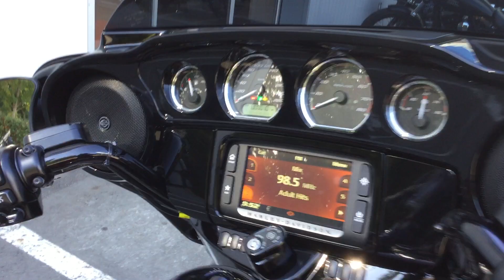2018 Harley-Davidson FLHXS Street Glide Special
2018 Harley-Davidson FLHXS Street Glide Special Available In Store Now!

Financing and convenient delivery options are available. Purchase this motorcycle from our Langley, Victoria, or Kamloops location!